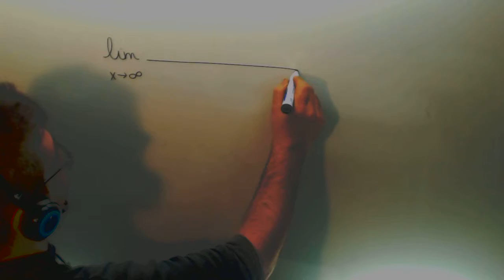Limite fraccion radical Matematicas 2º Bachillerato CCSS Academia Usero Estepona